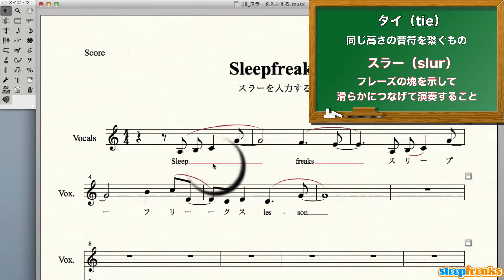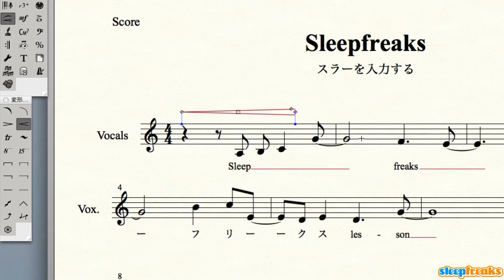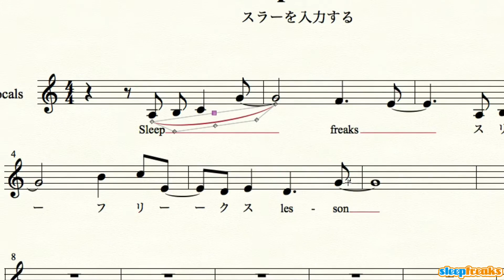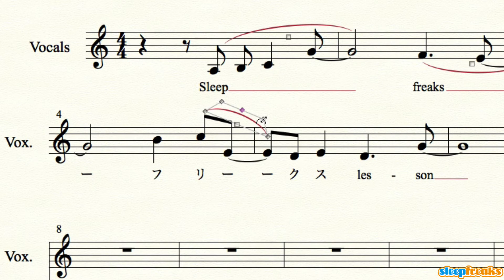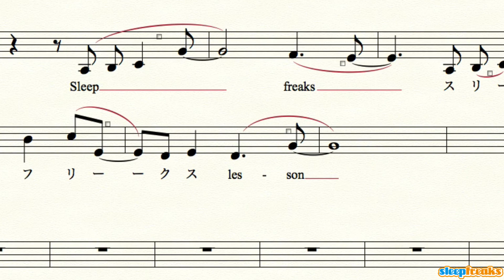MakeMusic Finale 2014の使い方⑱ スラーを入力する（Sleepfreaks DTMスクール）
【解説 : スリープフリークス講師 侘美 秀俊】

楽譜作成ソフトFinale 2014（フィナーレ）の解説、第18弾です。
今回は、スラー（Slur）について解説致します。

「スラー」は、楽譜で使われる、曲線、弧のような形状の記号です。

「タイ」とよく似ていますが、「タイ」は同じ高さの音符を繋ぐもので
「スラー」は、フレーズの塊を示して、滑らかにスムーズに演奏する意味となります。
DAWですと、デュレーションとエクスプレッションやボリュームカーブの変化を組み合わせて、
コントロールしますが、Finaleでは、このスラーの記号を「変形図形」として扱っています。